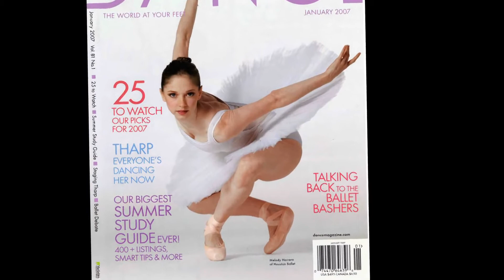Meet the Artist: Principal Melody Mennite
Interview with Houston Ballet principal dancer Melody Mennite.